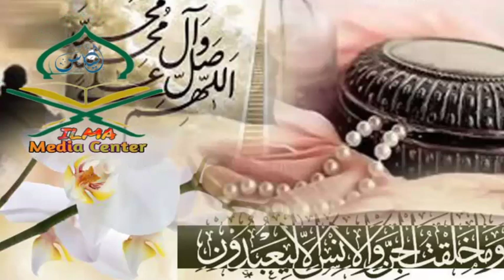কুরআনের অলৌকিক মোজেজা।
হামদ, নাত, ক্বেরাত, কুরআন শিখার সহজ পদ্ধতি, ওয়াজ,  যুগোপযোগী তথ্য  ইত্যাদি।

কুরআনের শ্রেষ্ঠ মোজেজা#